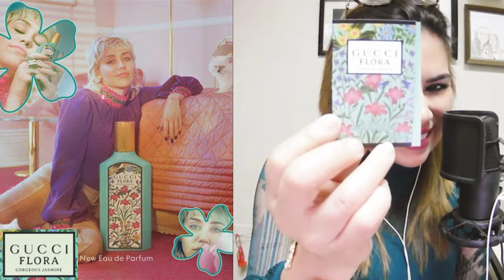Reseña Flora Gorgeous Jasmine by GUCCI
El eau de parfum Gucci Flora Gorgeous Jasmine destaca por el jazmín grandiflorum en una composición radiante. Las delicadas guirnaldas de jazmín noble se transforman en el corazón y el espíritu de Gucci Flora Gorgeous Jasmine dando como resultado una expresión intensa de esta preciosa flor. Con una mezcla de notas de fondo de sándalo y benjuí, su sensualidad crea una huella olfativa diferente en cada persona. Su fuerte energía interior se eleva con notas de esencia de mandarina y acorde de magnolia que infunden alegría a la fragancia. El distintivo estampado Flora de la Firma remata el diseño con un toque mágico y define a Gucci Flora Gorgeous Jasmine como un objeto de inspiración.

Notas de salida de esencia de mandarina italiana, esencia de bergamota italiana y esencia de pimienta negra
Notas de corazón de absoluto de jazmín grandiflorum, acorde de magnolia, absoluto de jazmín sambac y esencia de rosa damascena
Notas de fondo de esencia de sándalo australiano, extracto de benjuí y esencia indonesia de pachulí
La fragancia se presenta encapsulada en un frasco alargado de cristal de piedra turquesa lacado e incorpora un capuchón dorado brillante
El envoltorio exhibe una nueva versión del distintivo estampado Flora de la Firma, creado originalmente por el artista e ilustrador Vittorio Accorro para Gucci en 1966.
La fórmula de la fragancia no contiene filtros UV
El frasco, diseñado pensando en la sostenibilidad, se ha fabricado con un 10 % de vidrio reciclado con lacado de base acuosa
El envoltorio exterior se ha elaborado con papel con certificación FSC®. El sistema FSC garantiza que los productos como la madera y el papel se han extraído de forma responsable socialmente y respetuosa con el medioambiente.  @gucci